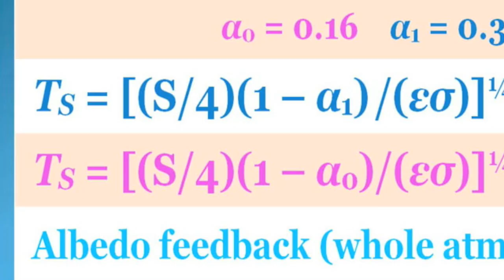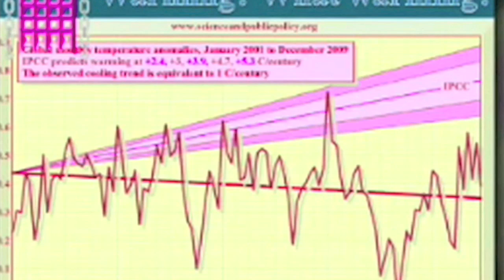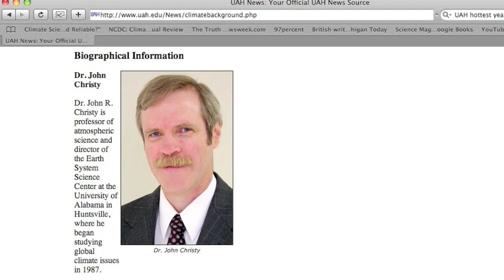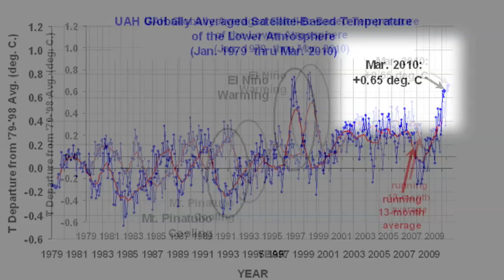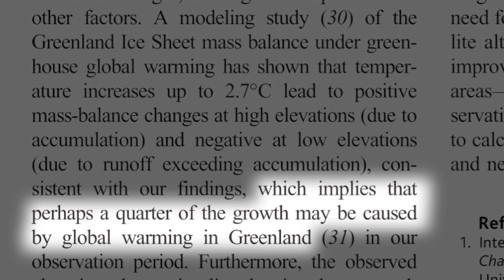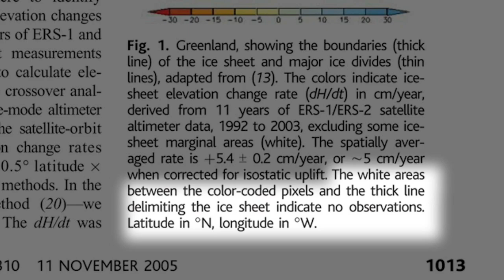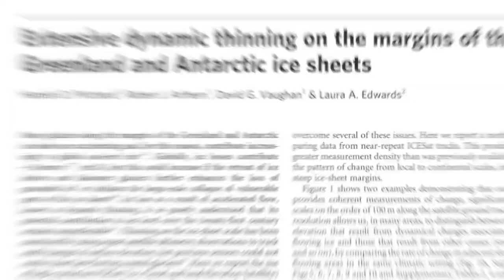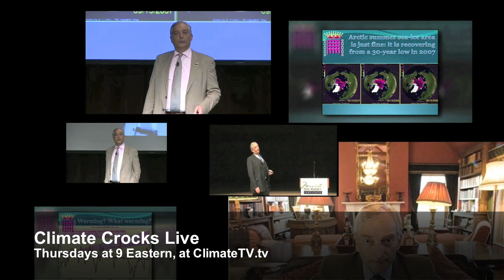Debunking Lord Monckton Part 1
He's everywhere on the climate denial circuit.
He's not a scientist. He's a classics major and journalist.
How is it that he's been able to sell himself to climate deniers as their number one spokesman?
First, like any good salesman, Lord Monckton knows his customer.

Resources for research:

"Recent Ice-Sheet Growth in the Interior of Greenland"
Ola M. Johannessen, et al

Spread of ice mass loss into northwest Greenland observed
by GRACE and GPS

Extensive dynamic thinning on the margins of the
Greenland and Antarctic ice sheets